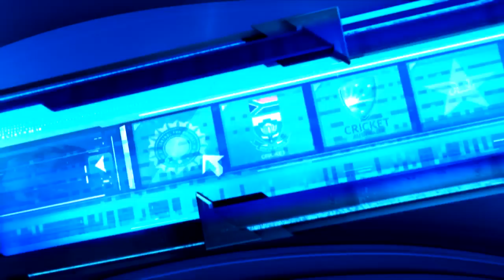Quick Facts: Mitchell McClenaghan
Some quick facts that underline Mitchell McClenaghan's importance to the Blackcaps' ODI squad and his performances so far.